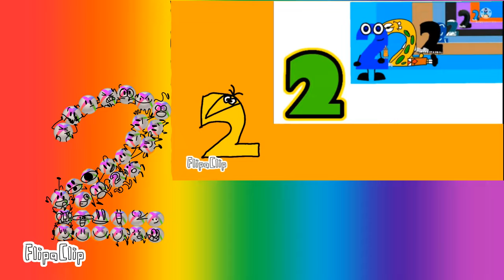chainofbbc2sting chainfrombbc2sting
why are you in the description?